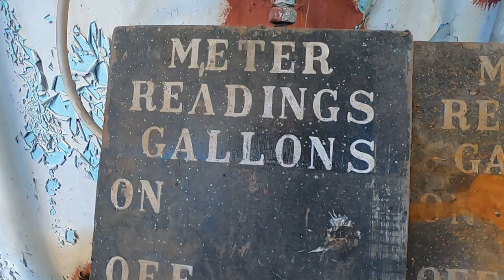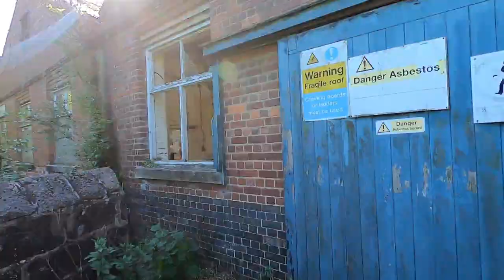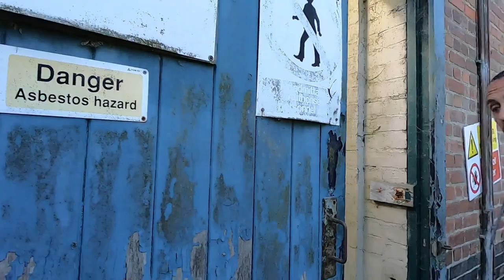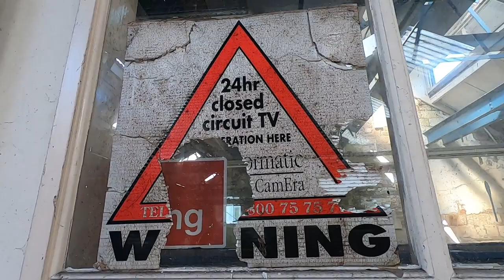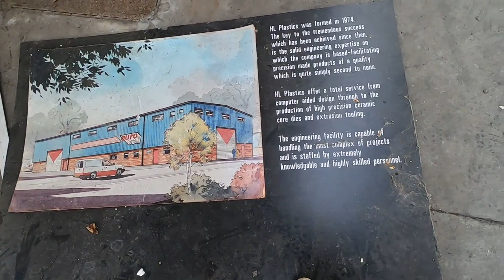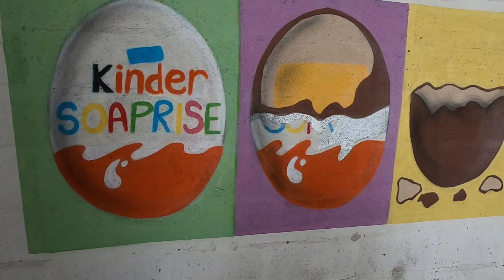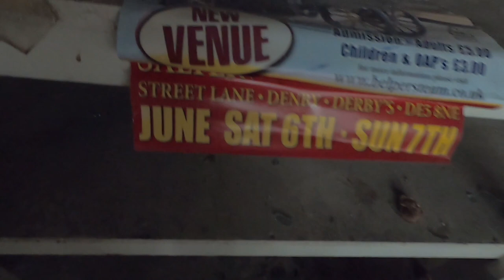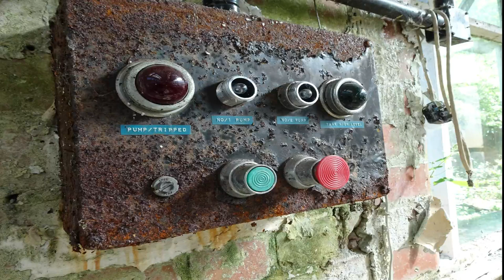THE MILL MILLFORD 4K We go inside the chimney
Milford was named for its river-crossing, on an ancient route from Derby to the Peak district. The power of the Derwent was used from medieval times to run a corn-mill, dying and fulling mills, and iron and scythe forges. Jedediah Strutt, a farmer turned hosier, recognised the potential of the site. Inventor of the Derby rib machine, Strutt owned a Derby silk mill, and had set up cotton mills in Belper.

In 1781, he bought land in Milford to build a cotton spinning mill. It was one of a series of textile milles constructed on the Derwent between Matlock and Derby during the Industrial Revolution.
These pioneering developments, which included the creation of new communities to house and cater for the workforce they required, are now recognises as being of international importance.

The Milford Mill complex eventually included spinning, bleaching and dying mills, as well as foundries, joiners’ workshops, a gas-works and a corn-mill. The Warehouse, constructed in 1793, was an early attempt by William Strutt, Jedediah’s eldest son. To design a fire-proof multi-storey structure. Later, and more successful, attempts at fire-proofing are embodies in the Dyehouse building, near the bridge. Whilst almost all the early mill buildings were demolished in the 1950s and ‘60s, much of the associated industrial housing has survived. Many of these houses were built by the Strutts, from the late 18th century onwards, transforming Milford from a riverside hamlet into a company village. The Strutts also built the school, created several farms to supply produce for their workers, helped establish the village’s various religious and social buildings.

WAS DONE WITH

These are the items we use when exploring:
Camera DSC HX80
Camera DSC HX90
Go Pro Hero Session
Go Pro Session Frame Mount
Drone DJI Spark
Drone batteries/charger etc